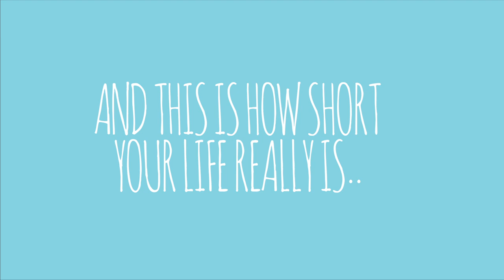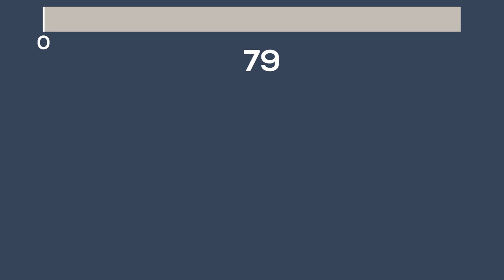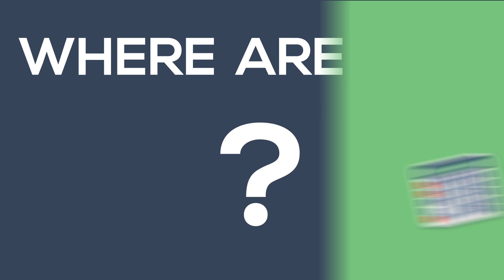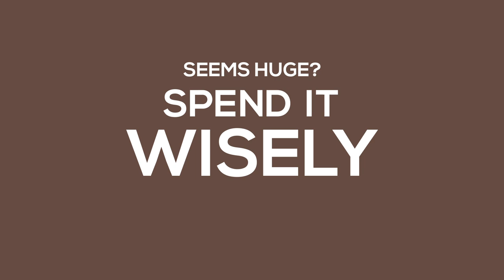This is how short life really is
"Life is long if you know how to use it" - Seneca

There is so much truth in those few words. Life can be both very short and also very long, the only difference between is whether or not you know how to use it.

The main idea is not about how much time we spend, but instead to be mindful about how we spend it. And in today's video we will see just how short life can be if we are not mindful about it.

I really hope that after this video, you are going to be a least a little bit more aware about how you spend your time, and motivate you to go after your dreams :)

If you want to be financially independent, learn new skills faster, be charismatic and likable, obtain life changing habits, learn how to read faster, become confident, inspire people - then subscribe and join us for weekly YouTube training videos.

SUBMIT YOUR NEXT VIDEO IDEA/REQUEST
1. Improvement related
2. Keep it brief.
3. Include your name and channel URL in the "message" field.